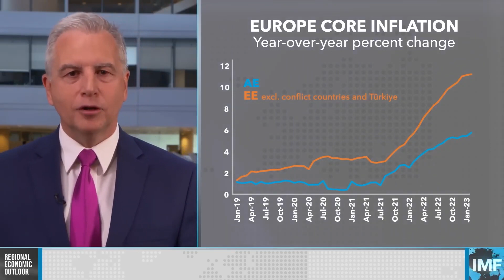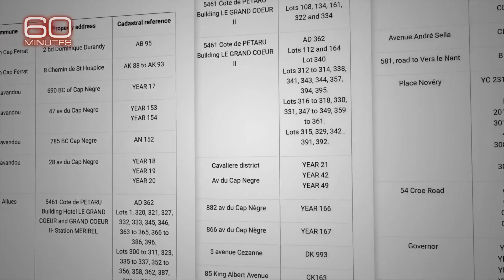Økonomi i Republikken Cypern